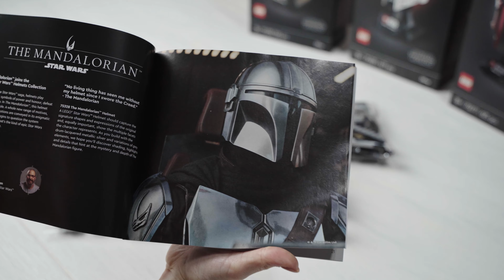75328 LEGO The Mandalorian Helmet LEGO Star Wars Speed Build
LEGO Star Wars 75328 Mandalorian Helmet Speed Build

4K Speed Build video

Amazon Usa

So you don´t miss any new Video in the future !